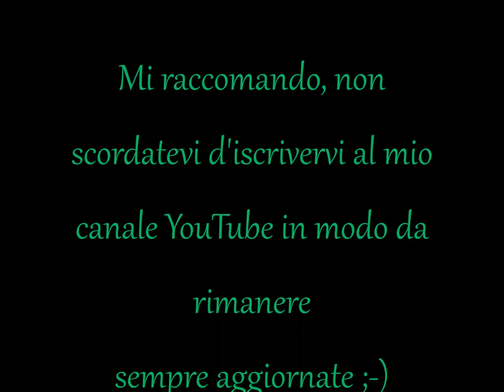Video tutorial #145 Nail art abissi marini - By Flaylook